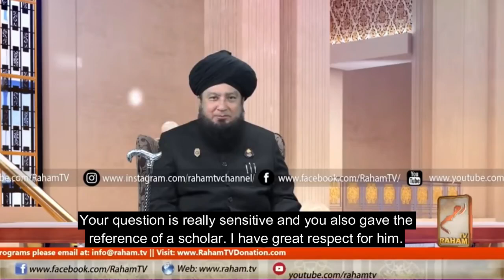Proofs That Collective Remembrance of Allah Loudly in a Gathering is not Heresy.